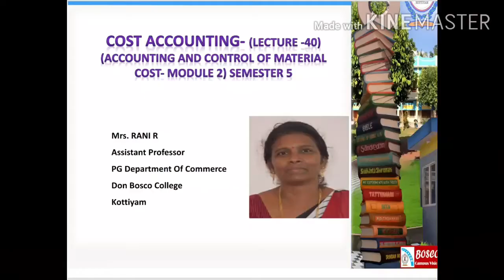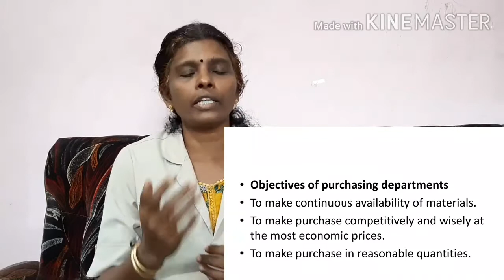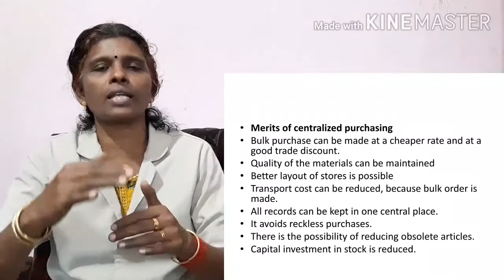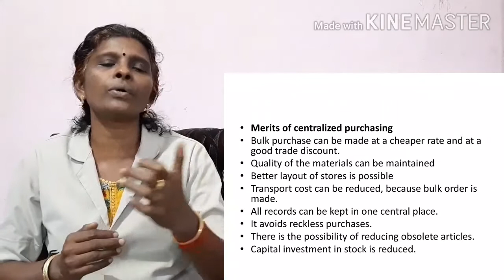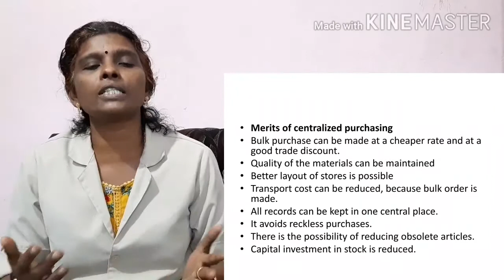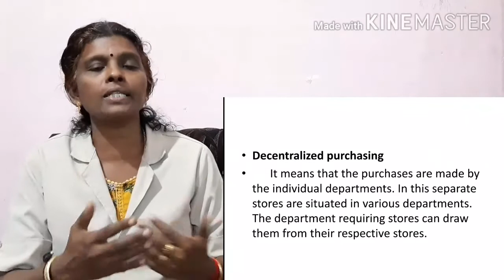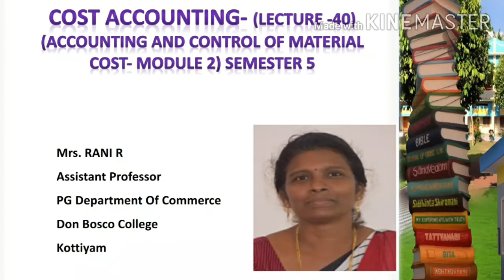COST ACCOUNTING LECTURE-40